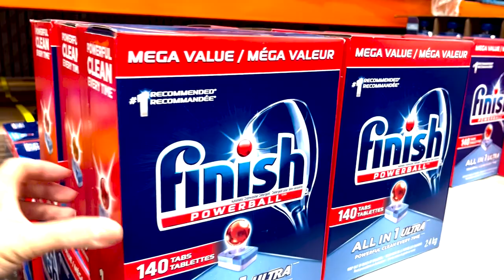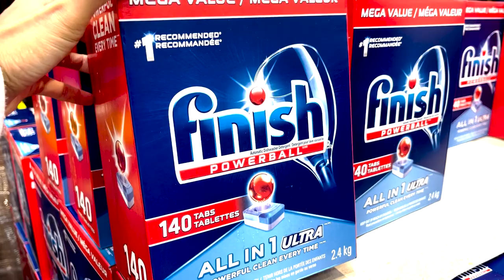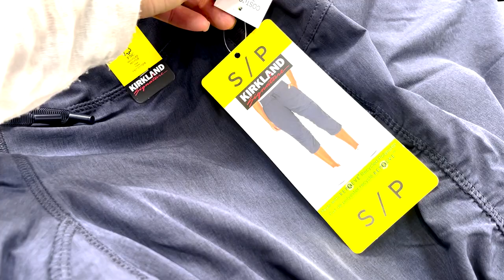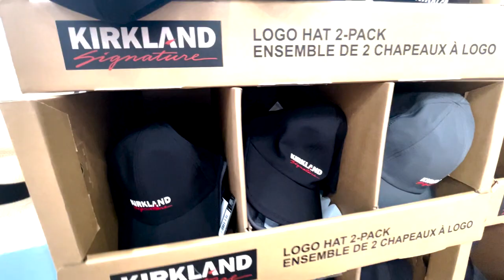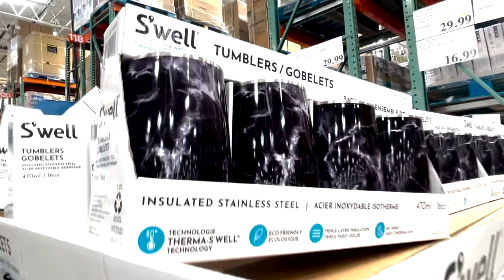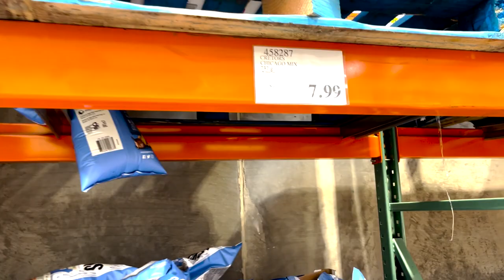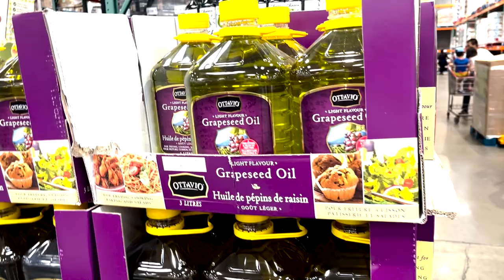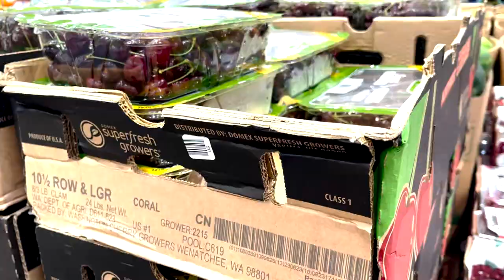【Toronto Vlog🇨🇦】Costco｜July｜7月減價好物｜Costcohaul｜Raw片湊合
一齊睇吓7月第一個星期嘅Costco有邊啲野減價先!
是日購物:
雞蛋 5.29
Bounty 21.99
Kirkland Bath Roll 21.99
Puma Tee 9.99
Adidas Tee set 24.99
Kirkland cap set 18.99
Lysol Cleaning Wipes 19.99
Cherry Tomatoes 6.99
Mozzarella Cheese 14.99